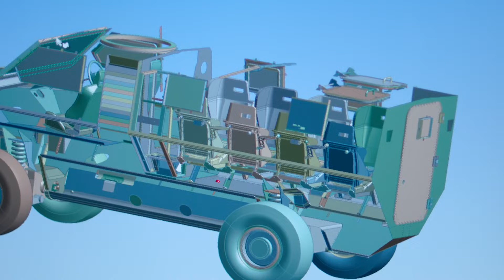Prof Tanya Monro | STEM Professionals Making a Difference | DSTG NAVIGATE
If you’re a high-performing researcher, academic or STEM professional looking to supercharge your career, then apply for the NAVIGATE program.

The NAVIGATE program provides an exciting opportunity for high performing STEM specialists from a range of academic disciplines to grow and develop as a senior leader in a supported environment.

Over twelve months, you will be part of a new and exciting program where you will learn the ins and outs of Defence and be provided with a mentor for support along the way. You will take part in tailored learning and development opportunities that will set you up for success and unlock your full potential.

This program offers participants an ongoing position within Defence. Our strategy is “people first, structure second.” We’ll select the right people for the Defence science and technology team, and then, on completion of the program, we will identify the right job fit for you based on our priorities and your passion.

With a commitment of approximately $3 billion in Defence innovation, science and technology over the next decade, there has never been a better time to work in Defence.

Interested in this opportunity?